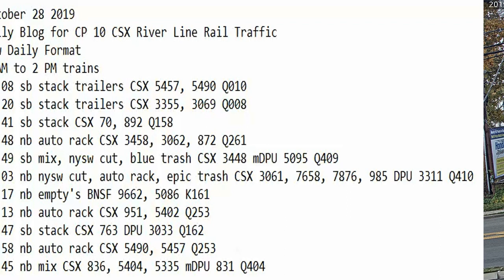October 28 2019 Trains 9 AM to 2 PM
9 AM to 2 PM trains
09:08 sb stack trailers CSX 5457, 5490 Q010
09:20 sb stack trailers CSX 3355, 3069 Q008
09:41 sb stack CSX 70, 892 Q158
09:48 nb auto rack CSX 3458, 3062, 872 Q261
10:49 sb mix, nysw cut, blue trash CSX 3448 mDPU 5095 Q409
11:03 nb nysw cut, auto rack, epic trash CSX 3061, 7658, 7876, 985 DPU 3311 Q410
11:17 nb empty's BNSF 9662, 5086 K161
12:13 nb auto rack CSX 951, 5402 Q253
12:47 sb stack CSX 763 DPU 3033 Q162
12:58 nb auto rack CSX 5490, 5457 Q253
13:45 nb mix CSX 836, 5404, 5335 mDPU 831 Q404